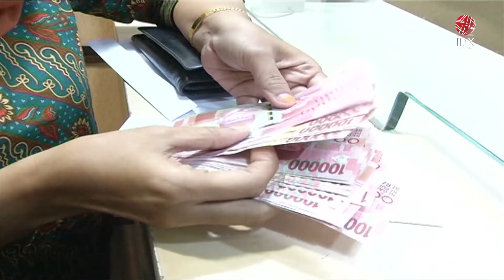Ekonom Waspadai Pelemahan Rupiah ke Rp16.000 per USD | IDX CHANNEL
Kalangan ekonom menilai, melemahnya rupiah terhadap dolar Amerika Serikat yang diprediksi bakal menyentuh level Rp16.000 perlu diwaspadai, dan disikapi pemerintah dengan serius. Pasalnya menurut Kepala Ekonom Bank Permata, Josua Pardede, sentimen negatif akan mempengaruhi pasar ekonomi, dan keuangan dalam negeri apabila nilai tukar dolar Amerika Serikat terus menguat terhadap nilai tukar rupiah.